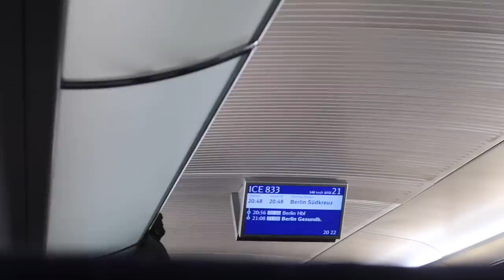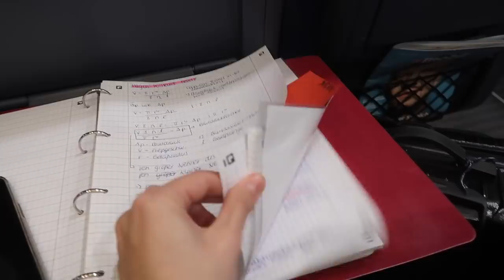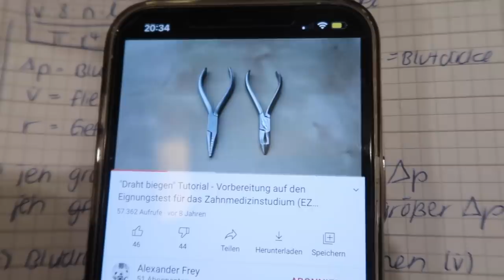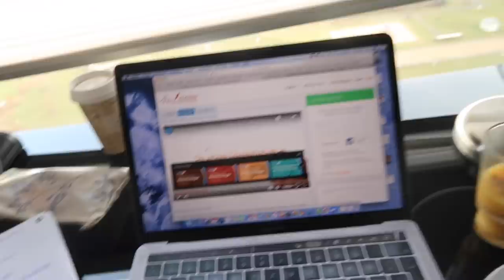An welcher UNI werde ich studieren? *ahh*// Hannah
Ich erzähl euch an welcher Uni ich studieren werde & habe die Uni Aufnahmetest mitgefilmt.

Kamera : Canon eos 5 D
Vlog Kamera: Canon G7X
Schnittprogramm : Final Cut Pro
Name: Hannah
Alter : 20

Ich hoffe Dir hat mein Video zum Thema Uni Bewerbung und Aufnahmetest gefallen :)
Ich wünsche Dir noch einen schönen Tag!